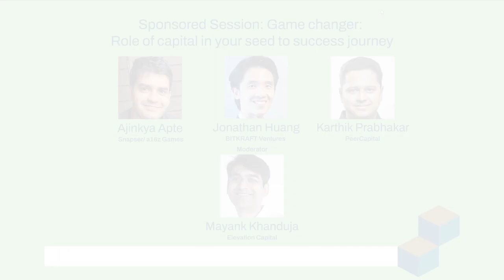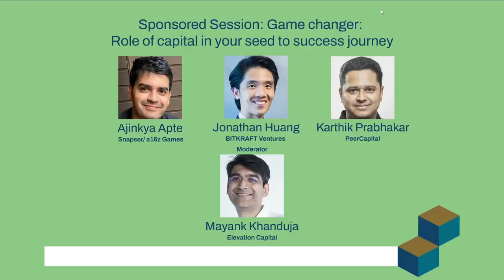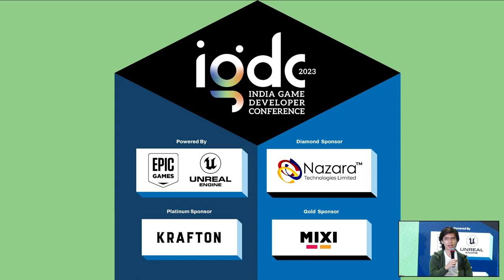Game changer Role of capital in your seed to success journey (Sponsored Session)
Speaker: Ajinkya Apte - Snapser/ a16z Games
Jonathan Huang - BITKRAFT Ventures
Karthik Prabhakar - PeerCapital
Moderator: Mayank Khanduja - Elevation Capital